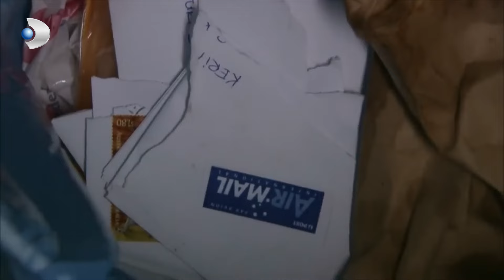Kerim, Fatmagül'ü Korkuttu | Fatmagül'ün Suçu Ne? Özel Bölüm